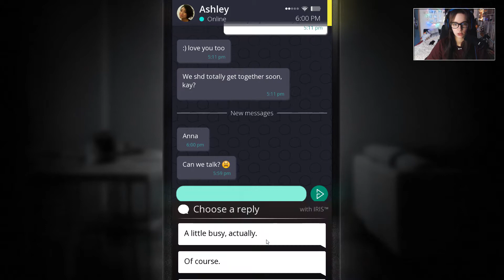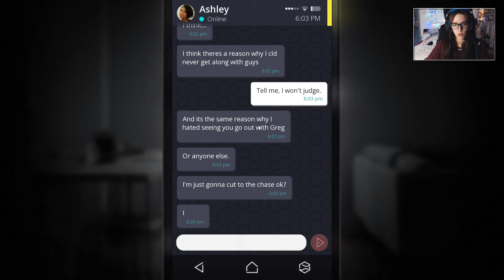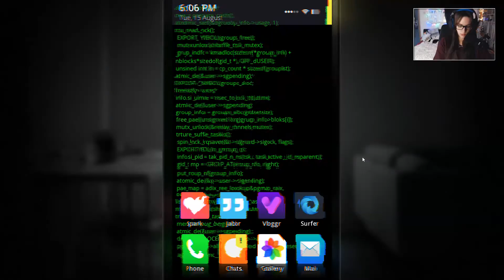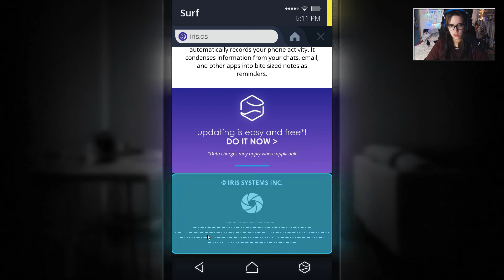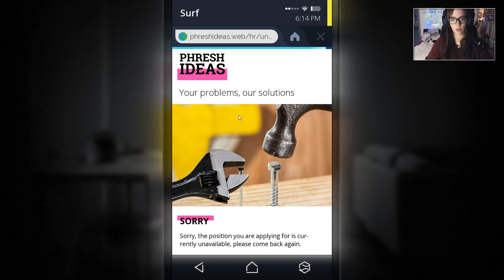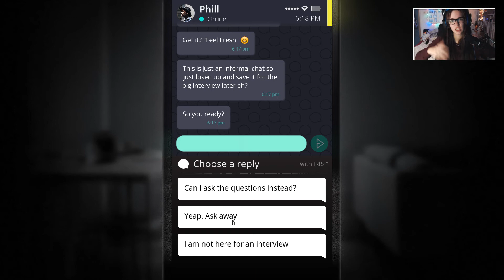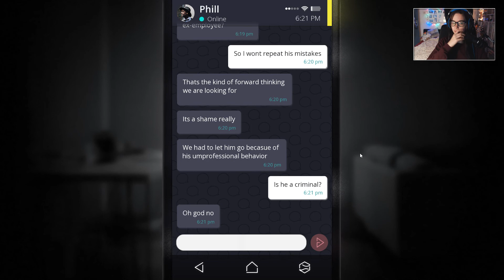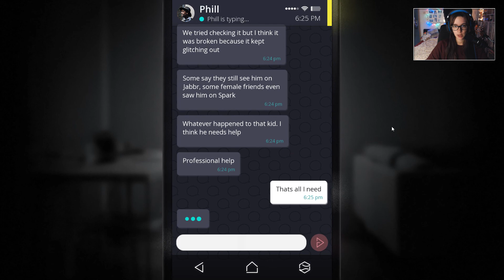SIMULACRA #09 - WEN oder WAS rufen wir da an?? | Let's Play Simulacra (Deutsch/German)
LET'S PLAY: SIMULACRA
#09 - WEN oder WAS rufen wir da an??

Okay dieses Rätsel hängt mir wirklich zu hoch...
Wie schon im Video gesagt würde ich mich sehr freuen wenn mir jemand sagen könnte was ich zutun habe, das ich es (eventuell) im zweiten Durchlauf machen könnte. :)

Plattform:
PC